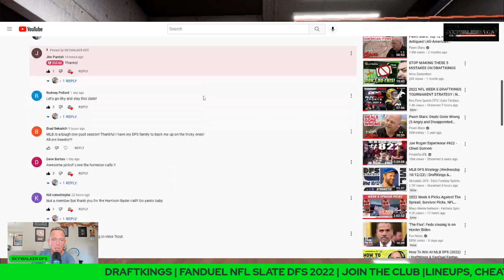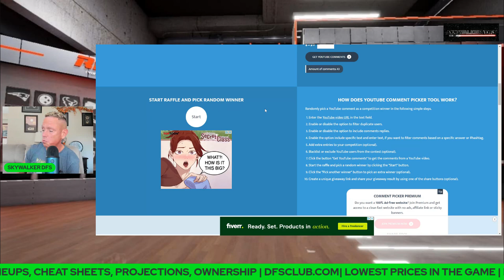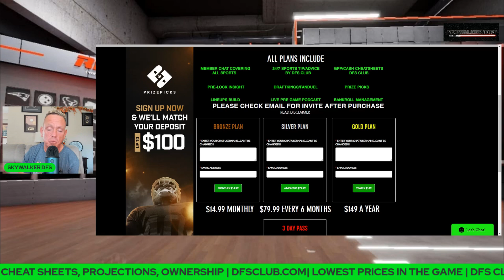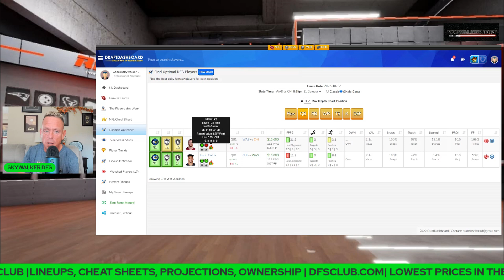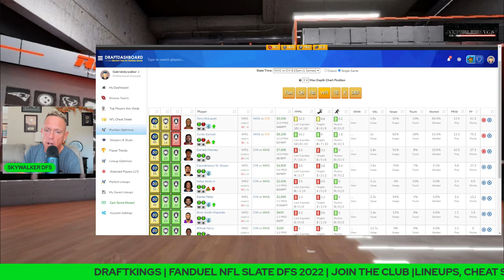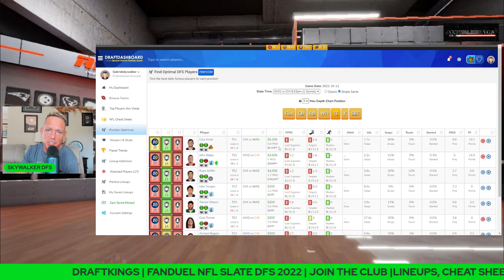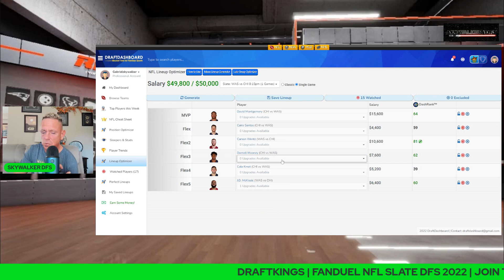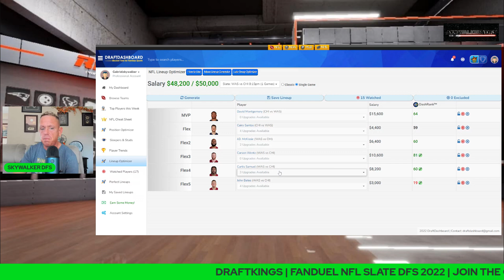NFL DFS DRAFTKINGS NFL WEEK 6 TNF SHOWDOWN PICKS | THURSDAY NIGHT FOOTBALL PICKS | BEARS COMMANDERS